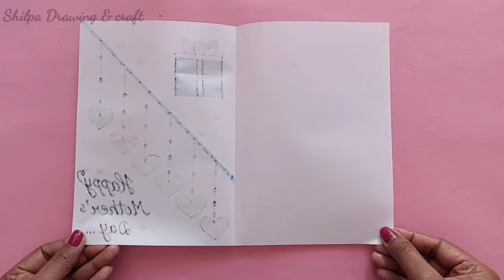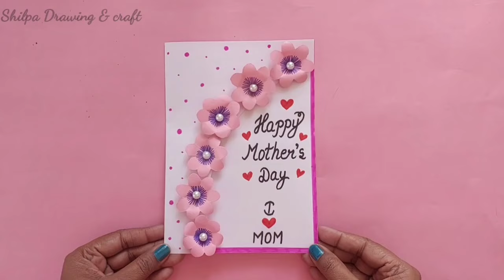DIY Mother's Day card making handmade 2024/How to make mothers day greeting card/Happy Mother's day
Hello friends

In this video we will learn how to make quick simple and easy beautiful Handmade greeting card or gift for Mother day.

To make this mothersday you will need
1.white sheet
2.scissors
3.sketch pen

cards
greeting cards
 greeting card
card
Happy Mother's day greeting card